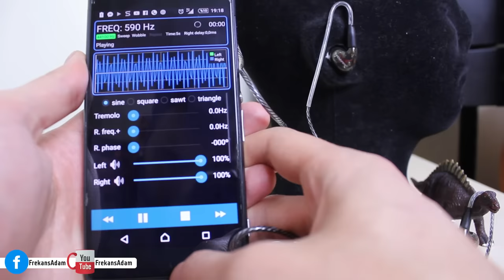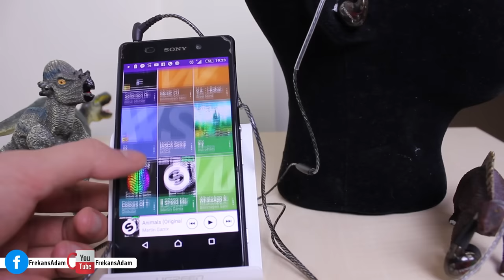Hi-Fi! Sportif Kulak içi kulaklık Arayanlar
Tennmark Tenmk Pro Hifi Sportif Kulak içi kulaklık İnceleme
Hifi kulaklık arayanlar için hifi inceleme

Cs:Go kulak içi kulaklık arayanlar da göz atabilir.